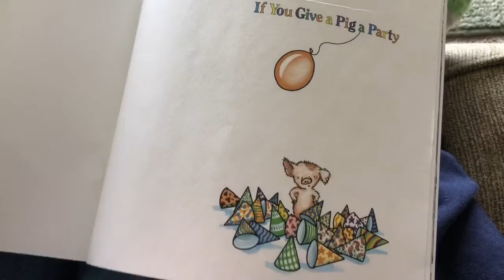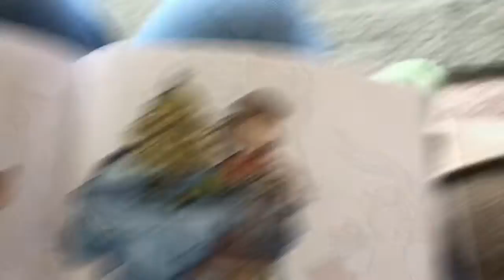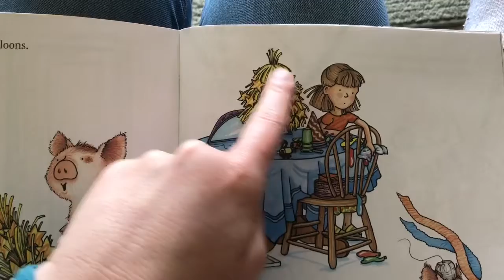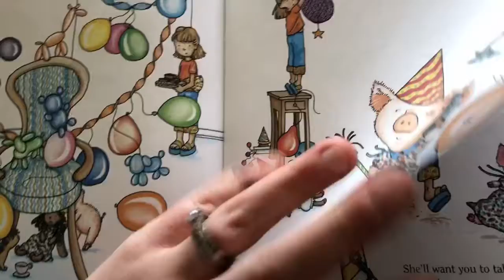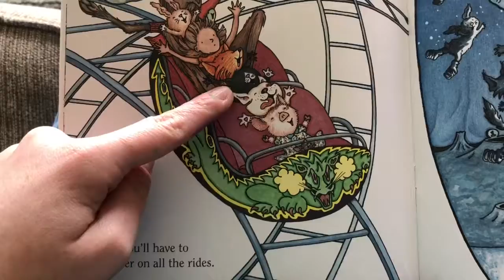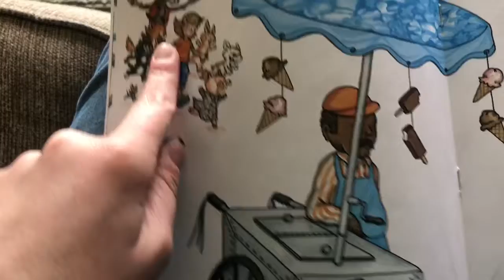Adding Language through Story Time